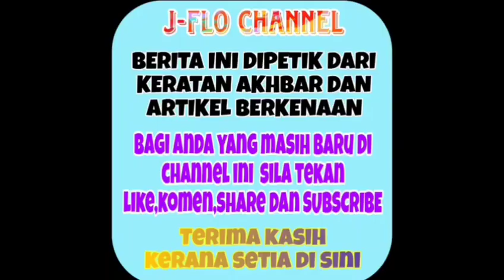Mengejutkan! Ini keputusan mahkamah untuk Awal Ashaari tak sangka ini nasib yang menimpa Awal.